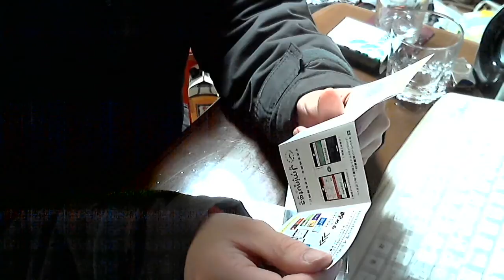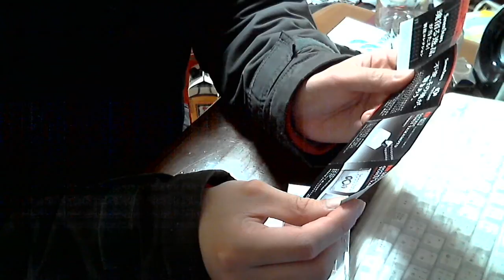タバコ 喫煙動画 セブンスター １４ｍｇ ボックス